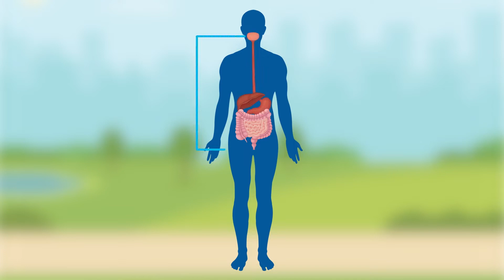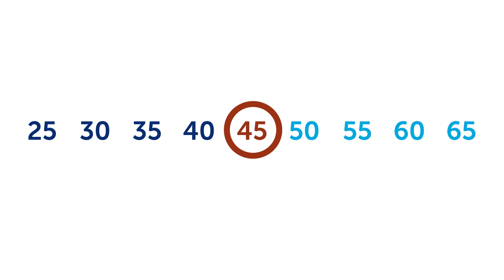What is Colorectal Cancer?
Colorectal cancer, or CRC, refers to colon cancer and rectal cancer. One in 24 people will get colorectal cancer in their lifetime, but most people have the power to prevent it! Find out when and how you should get checked for CRC at quiz.getscreened.org.